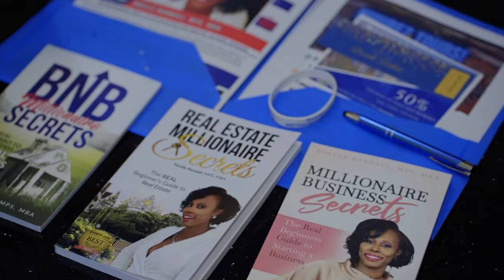The Secret Grants for Real Estate & Small Businesses You're MISSING OUT On! (Part 2)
𝗖𝗵𝗲𝗰𝗸 𝗼𝘂𝘁 𝗔𝗻𝗱𝗿𝗲𝘄 𝗖𝗮𝗿𝘁𝘄𝗿𝗶𝗴𝗵𝘁'𝘀 𝘄𝗲𝗯𝘀𝗶𝘁𝗲 𝗳𝗼𝗿 𝗴𝗿𝗮𝗻𝘁𝘀 𝗮𝗻𝗱 𝗳𝘂𝗻𝗱𝗶𝗻𝗴.

In this episode, I continue my conversation with Andrew Cartwright, focusing on grants and funding opportunities for real estate and business ventures. Andrew shares invaluable insights on leveraging government grants, tax credits, and other resources to grow your business and overcome financial challenges.

If you're looking to secure funding or explore new opportunities in real estate or entrepreneurship, this episode is packed with actionable advice to help you take your business to the next level. Don’t miss it!

𝐃𝐢𝐬𝐜𝐨𝐯𝐞𝐫 𝐭𝐡𝐞 𝐍𝐞𝐰 𝐖𝐚𝐲 𝐭𝐨  𝐈𝐧𝐯𝐞𝐬𝐭 𝐢𝐧 𝐑𝐞𝐚𝐥 𝐄𝐬𝐭𝐚𝐭𝐞 𝐀𝐧𝐝 𝐌𝐚𝐤𝐞 𝐁𝐢𝐠 𝐏𝐫𝐨𝐟𝐢𝐭𝐬 𝐅𝐫𝐨𝐦 𝐇𝐮𝐧𝐝𝐫𝐞𝐝𝐬 𝐎𝐟 𝐏𝐫𝐨𝐩𝐞𝐫𝐭𝐢𝐞𝐬 𝐖𝐢𝐭𝐡𝐨𝐮𝐭 𝐃𝐞𝐛𝐭!

𝗡𝘂𝘂𝗿𝗲𝘇 𝗧𝗼𝘂𝗿𝘀 𝗙𝗲𝗯𝗿𝘂𝗮𝗿𝘆 𝟮𝟬𝟮𝟱!

𝐆𝐞𝐭 𝐦𝐲 𝐧𝐞𝐰 𝐛𝐨𝐨𝐤 𝐟𝐨𝐫 𝐟𝐫𝐞𝐞: 𝐀 𝐆𝐮𝐢𝐝𝐞 𝐭𝐨 𝐄𝐦𝐛𝐫𝐚𝐜𝐢𝐧𝐠 𝐘𝐨𝐮𝐫 𝐈𝐧𝐧𝐞𝐫 𝐂𝐄𝐎 𝐚𝐧𝐝 𝐁𝐮𝐢𝐥𝐝𝐢𝐧𝐠 𝐚 𝐋𝐞𝐠𝐚𝐜𝐲